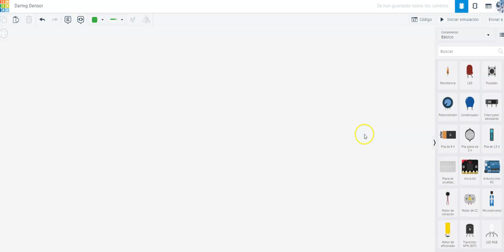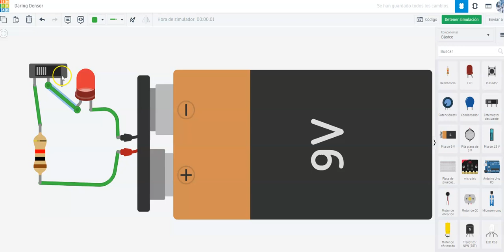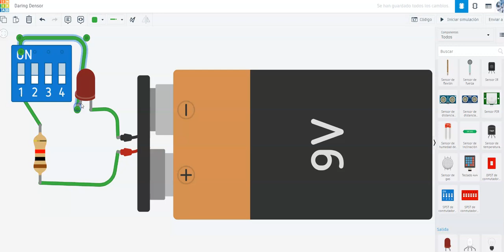circuito con led interrupor resistencia y bateria